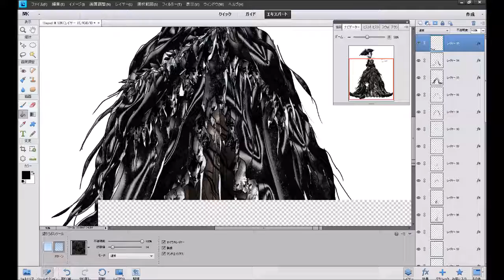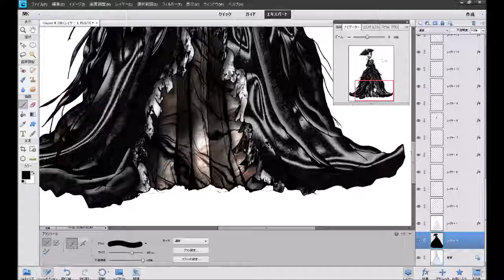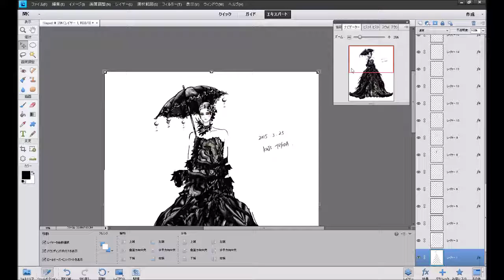Coloring Fashion Design (2015-13D)ファッションデザイン色付け [PhotoShop]